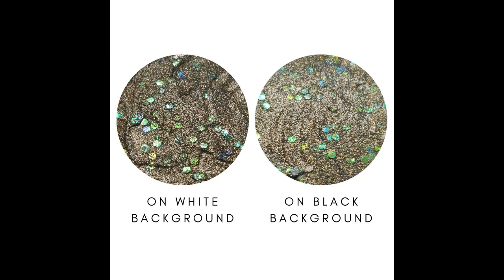Introducing CrafTangles Shimmer Pastes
CrafTangles texture paste is perfect for adding shimmery dimensional layers to various projects using stencils or to creating textures using texture tools like brushes, palette knives etc. You can tint this paste by using inks, dye sprays, re-inkers, acrylic paints etc. Cleans up with soap and water when wet, dries permanent.